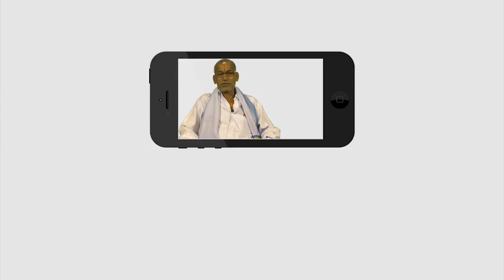KANYA RAASI PHALITHALU || 22-04-2018 to 28-04-2018 || కన్యారాశి వారఫలం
All bhakthi telugu devotional speeches and bhakthi programes